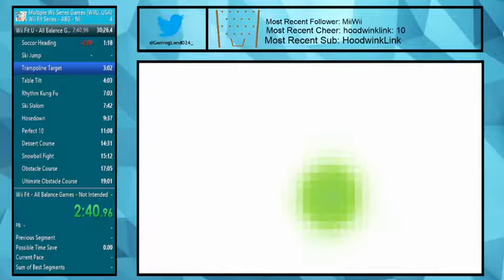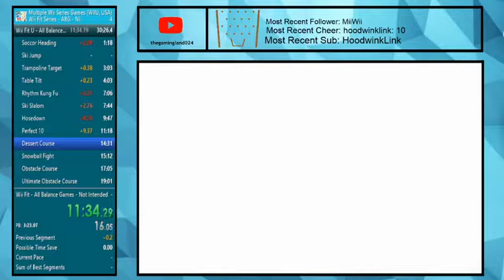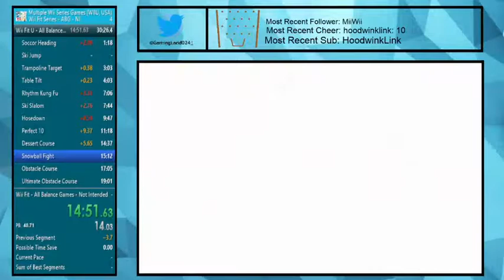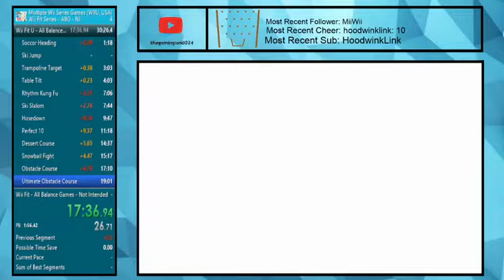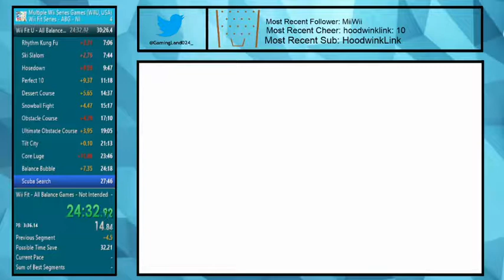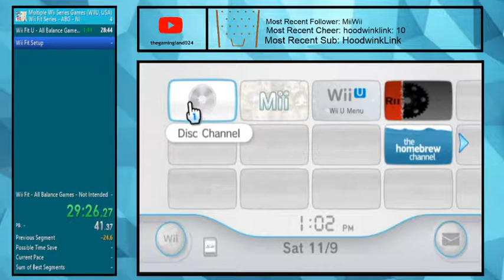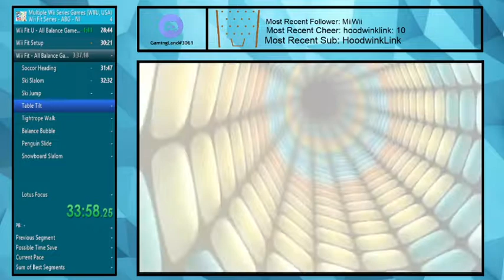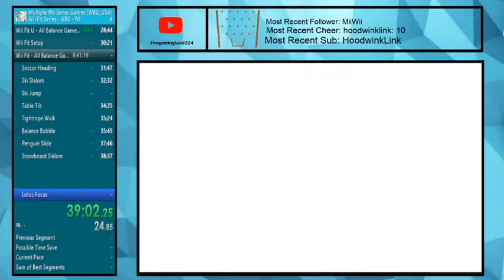Wii Fit Series - All Balance Games - Not Intended in 39:21